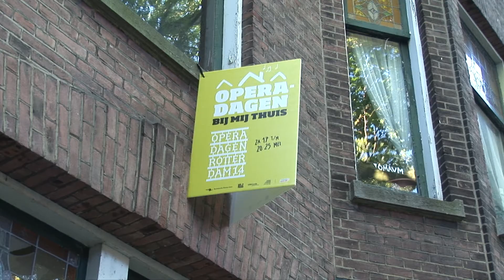10 jaar Operadagen Rotterdam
Operadagen Rotterdam bestaat in 2015 10 jaar. Een terugblik op de hoogtepunten uit de afgelopen 10 festivals.